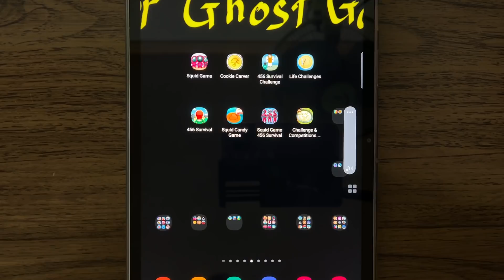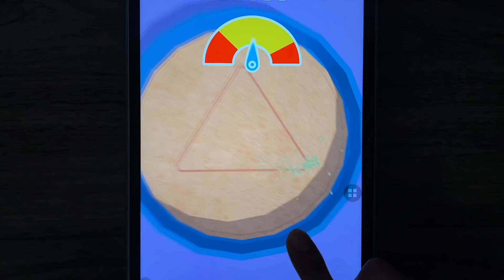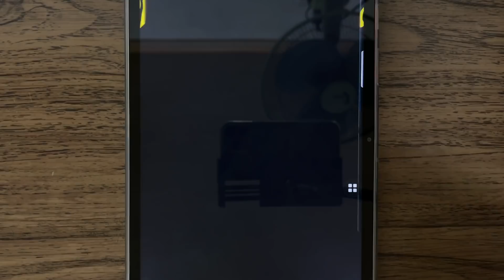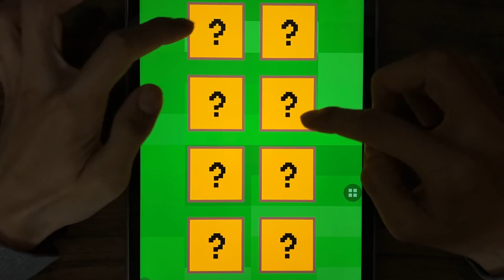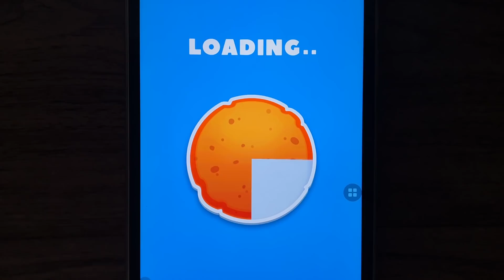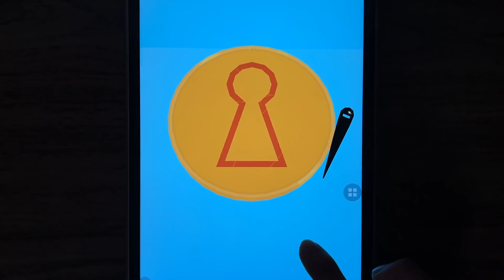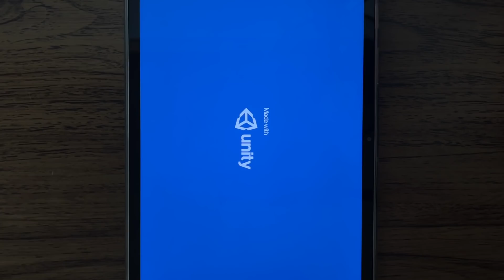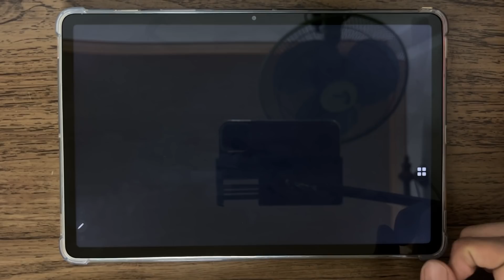Squid Game, Cookie Carver, 456 Survival Challenge, Life Challenge, 456 Survival, Squid Candy Game ..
SquidGame , CookieCarver , 456 Survival Challenge, Life Challenge, 456 Survival, Squid Candy Game, Squid Game 456 Survival, Challenge Competitions Game